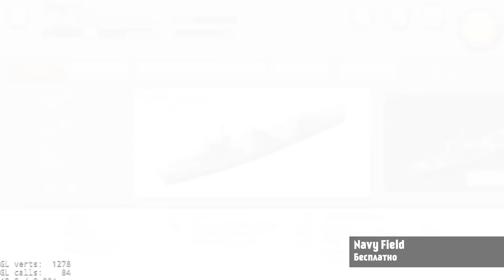NAVY FIELD - МОРСКОЙ ЭКШЕН ДЛЯ ANDROID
Сегодня у меня на обзоре морской экшен для андроид, осуществляющийся во времена Второй Мировой Войны, под названием Navy Field. В игре Вам предстоит производить морские сражения в реальном времени, причем это могут быть как онлайн баталии с реальными игроками, так и одиночные офлайн миссии.

Обзоры снимаются на планшете NVIDIA SHIELD Tablet.